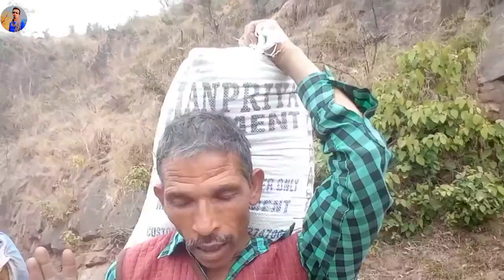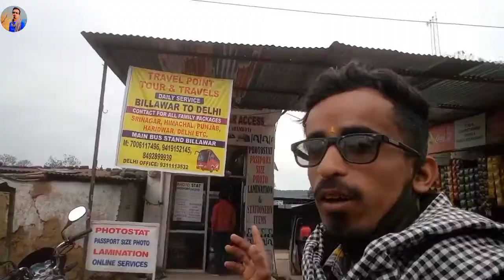Billawar Farmers must watch this video | Dogri vlog video | Sukhe Jatt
Sukhe jatt
sukhi jatt
jammu kashmir wala
jammu vlogger
jk08

instagram I'd
official_sukhe_jatt_065

munna bhai
Sandeep jatt
billawar

dogra clan
rakshan sharma jammu
billawar blogger
dogri vlogger
dogri vlog video
daily dogri vlog video
billawar
dogri vlogger sukhe jatt
dogri video
dogri vlog video
billawar boy vlogger

Sukhe jatt
sukhi jatt
jammu kashmir wala
jammu vlogger
jk08

instagram I'd
official_sukhe_jatt_065

munna bhai
Sandeep jatt
billawar

dogra clan
rakshan sharma jammu
billawar blogger
dogri vlogger
dogri vlog video
billawar
dogri video
dogri vlog video
billawar boy vlogger

Sukhe jatt
sukhi jatt
jammu kashmir wala
jammu vlogger
jk08

instagram I'd
official_sukhe_jatt_065

munna bhai
Sandeep jatt
billawar

jammu blogger
udhampur vlogger
prank video

dogra clan
rakshan sharma jammu
billawar blogger
dogri vlogger
dogri vlog video
billawar
dogri video
dogri vlog video
billawar boy vlogger
sukhi jatt vlog
rakshan sharma
tanvi sharma
dogra clan
ashish Kohli
jammu prank videos
rakshan sharma vlogs
udhampur vlogger
dogre di shaan vakhri
duggar da beta Atul
duggar da beta kuldeep hans
billawar to udhampur
udhampur billawar by road
udhampur vlogger
billawar to udhampur
sukhi jatt
udhampur vlogger
billawar to udhampur
udhampur billawar by road0